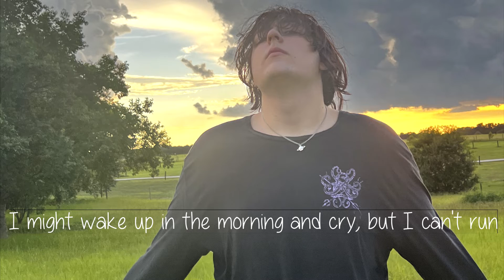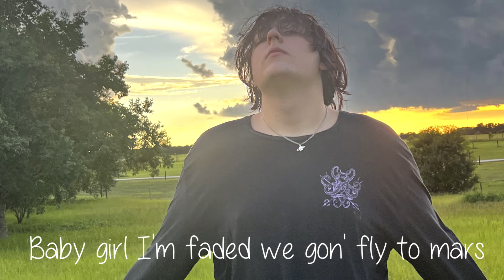avah - let the time pass (lyric video)